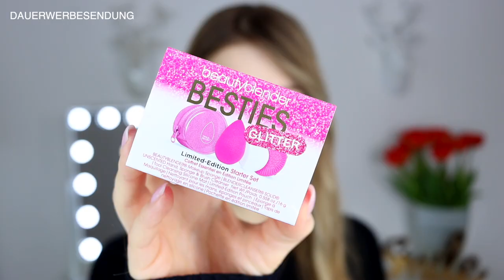FRÜHLINGS MAKE-UP mit Produkten von Purish I NABLA, Catrice, Dominique Cosmetics I Kim Wood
📌 Meine Favoriten:
*Beleuchteter Spiegel:

Haare:
*Welleneisen:
*Glätteisen:
*Lockenstab:
*Kerastase Shampoo:

Make-Up:
*Maybelline Super Stay Matte Ink Seductress

Das bedeutet dass ich Provision erhalte wenn ihr über diesen Link einkauft. Dieser Link dient euch dazu direkt zu dem erwähnten Produkt zu kommen. Wenn ihr das nicht möchtet, könnt ihr natürlich über andere Links/Webseiten einkaufen.